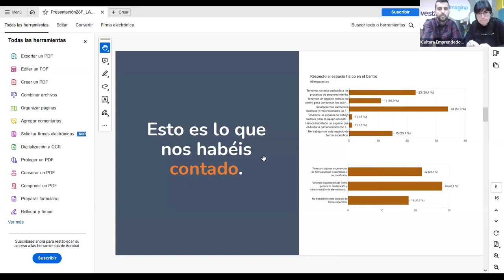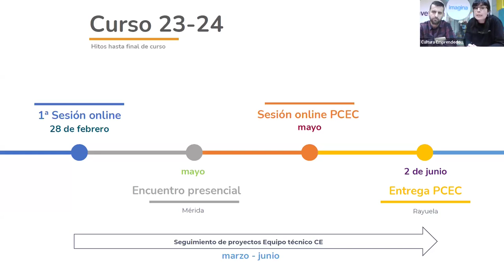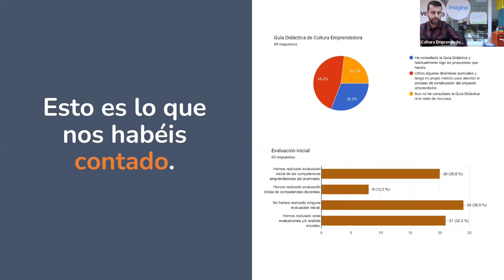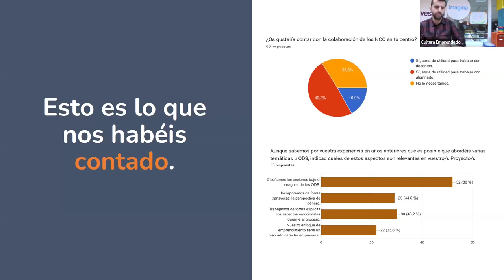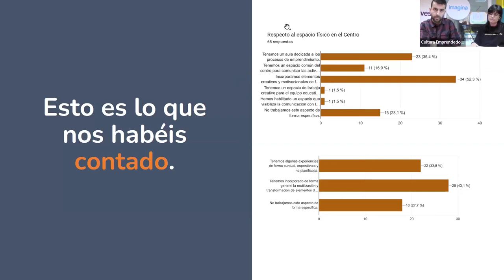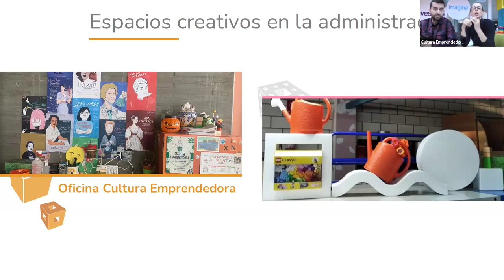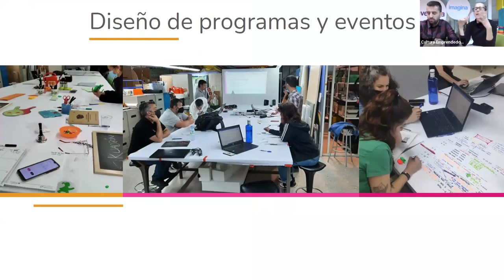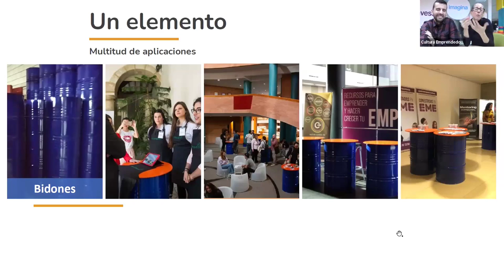Sesión Online Cultura Emprendedora. 28 de Febrero 2024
Primera sesión de Cultura Emprendedora en el año 2024, donde compartimos con todas las personas participantes cómo va a funcionar el programa durante los meses de curso que quedan, y buenas prácticas de proyectos CE de centro en el ámbito de EQUIPO, PROYECTO y ESPACIOS